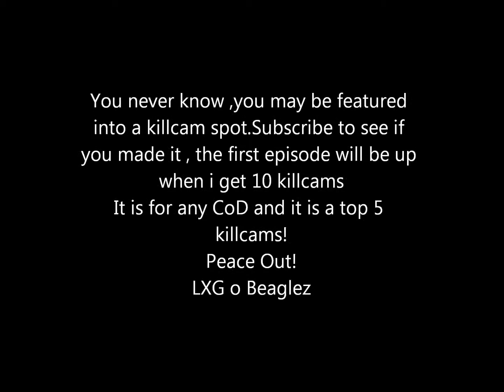New Top 5 Killcams - Any CoD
ENTER quick